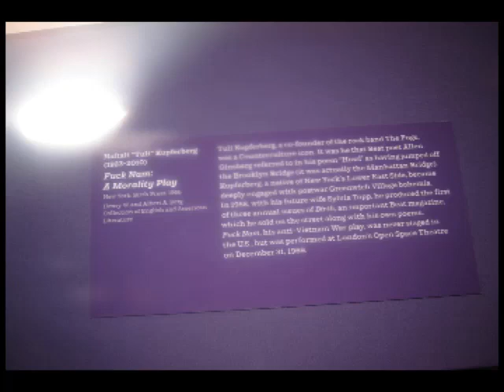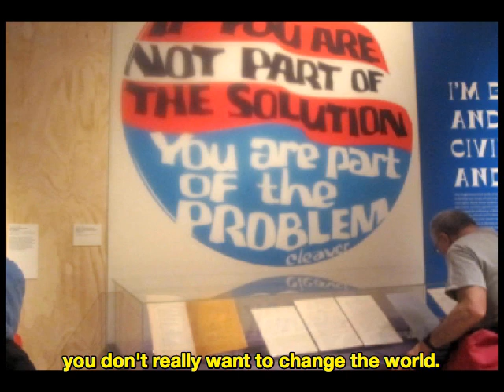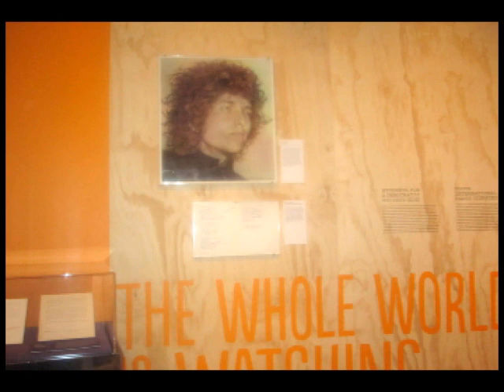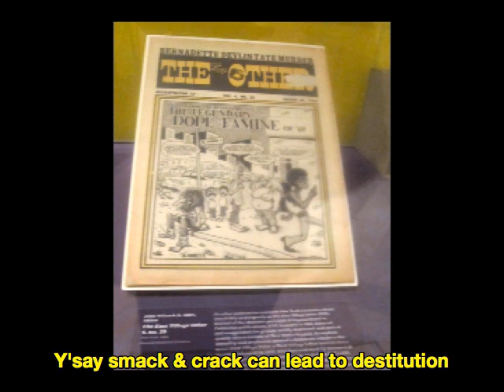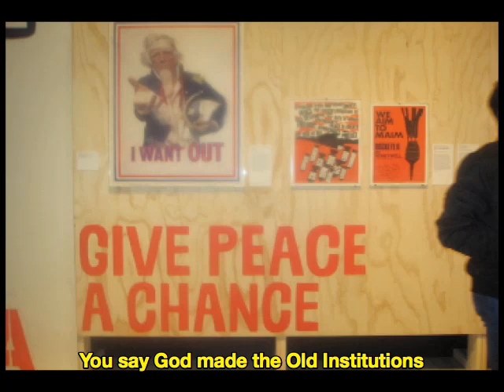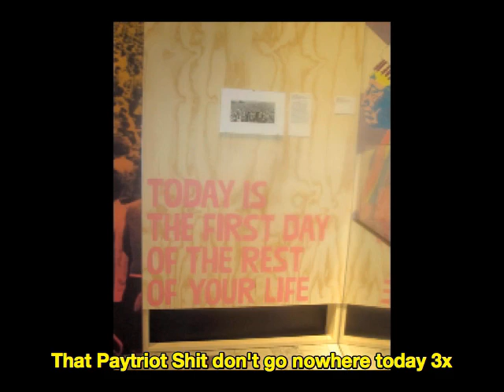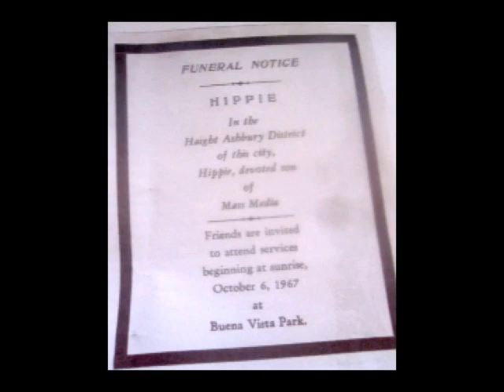Tuli Kupferberg Evolution Radical Beatles Parody Subtitles Montage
Tuli said he heard John Lennon revise his song Revolution and gave him these lyrics making a stronger statement than the Beatles song on the White Album.  The pictures are from the 60s retrospective at the New York Public Library named You Say You Want a Revolution.  The track is from the 1989 Shimmy Disc album Tuli & Friends.